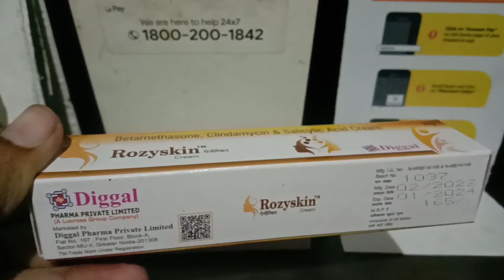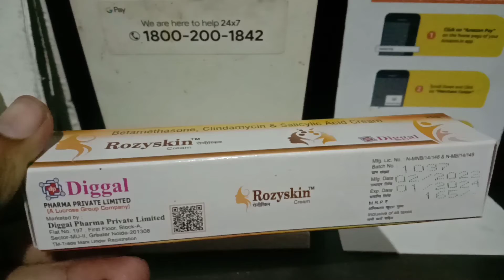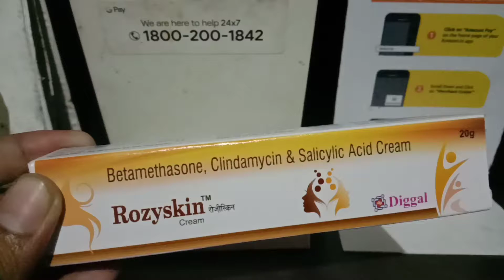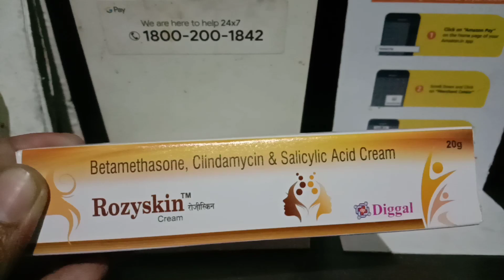जानिए Rozyskin क्रीम के फायदे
जानिए Rozyskin Cream Kya Kam kar ta hai
जानिए Rozyskin क्रीम लगाने का शाही तारिका जानिए Rozyskin Cream kyase lagana चही है
जानिए Rozyskin Cream kinlogo ko lagana चही है